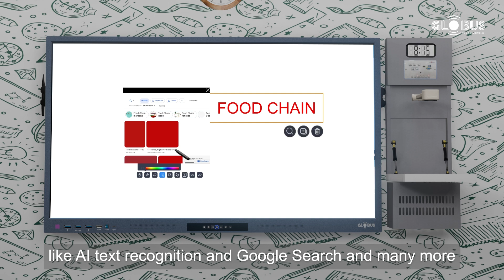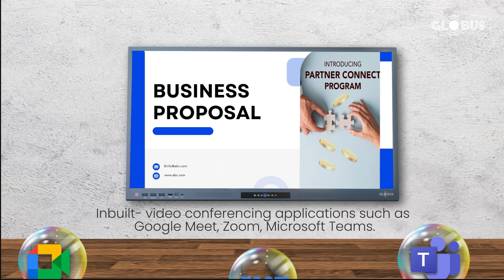New Interactive Display Experience: Touch, Explore, & Learn ! ✨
👆 What to Expect:

Hands-on interactive features you can control in real-time!
Explore hidden features and secret capabilities of the new display.
Real-world applications of interactive displays in everyday life.
Live demos that let you play, tap, and navigate through an engaging interface.
Cool challenges and activities to test your skills and knowledge.

🔍 Why You Should Watch:

Get a first-hand look at the future of interactive tech.
See how these displays can change the way you interact with digital content.
Take part in interactive challenges and games directly in the video!
Learn how businesses, education, and entertainment are using interactive display technology to engage audiences like never before.

📱 Ready to try it out? Tap, swipe, and explore! The technology is at your fingertips, and we want you to be part of the experience. Don’t forget to comment and let us know what you think, or if you discovered something new! Your feedback matters!